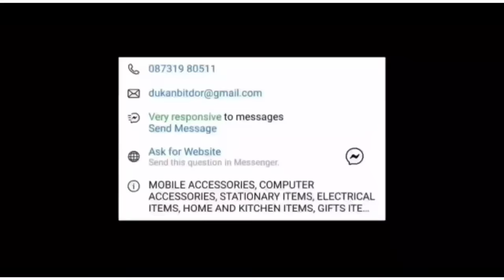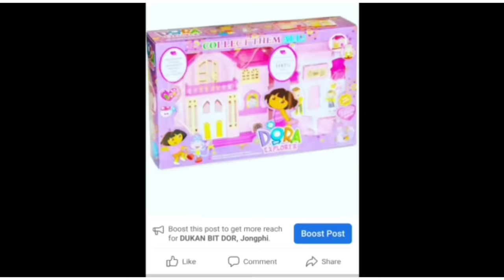FULL SONG BAROH2/ LATE AMBRESSTAR KHARUMNUID/ SWEETY A K.UMNUID/WANRI PYNGROPE/ DANIEL NONGRUM FILMS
INSTAGRAM. DANIEL NONGRUM

INSTAGRAM.  DANIEL NONGRUM FILMS

DANIEL NONGRUM FILMS
NAMPHANG ARTS ENTERTAINMENT
I LOVE YOU MEI PA

STARRING
DANIEL NONGRUM
WANRIDA PYNGROPE
LATE. AMBRESSTAR KHARUMNUID
LATE. BASHARBOY NONGRUM
FAVIAN SAWKMIE
INTRODUCING
SWEETY ANGELIRIE KHARUMNUID
SINGERS
DONBOK MARBANIANG
SWEETY A KHARUMNUID
ROSALYNE LYNGDOH
MUSIC
D.BRYAN
P. LALOO
LYRICS BY DANIEL NONGRUM
RECORDED AT AUDIO TAKE (SHILLONG)
COSTUME LAVINIA ALYONA OLITHIA
CHOREOGRAPHY
DANIEL NONGRUM
MAKE UP DANIEL NONGRUM FILMS
RIDA NONGSIEJ
CINEMATOGRAPHY & EDITING DAVID AKOIJAM
ADVISER KUNJAKESHORE THOUDAM
PROCESSED AT EXCEL FILMS INDUSTRY [MANIPUR]
DANIEL NONGRUM FILMS STUDIO [SHILLONG]
DIALOGUE & SCRIPT WRITER DANIEL NONGRUM
EXECUTIVE PRODUCER  NESIFERIUS MAJAW BRIGIDA NONGRUM
PRODUCER DANIEL NONGRUM ROZIA NONGRUM LETIZIA NONGRUM
SCREENPLAY & DIRECTED BY DANIEL NONGRUM.